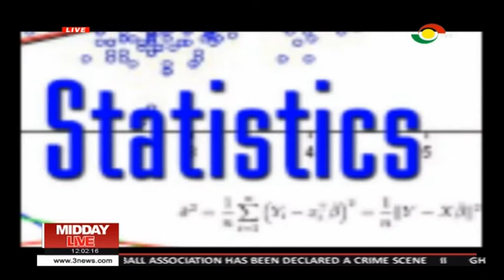MIDDAY LIVE - 12/6/2018